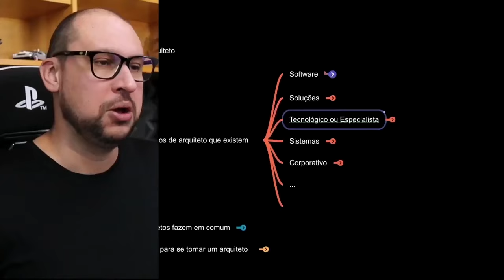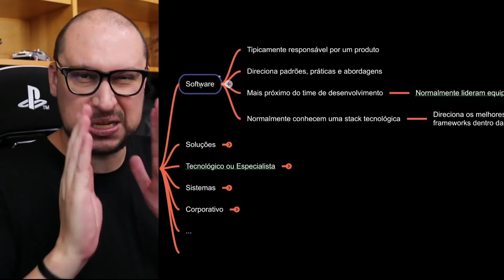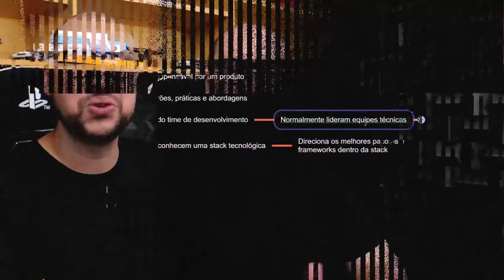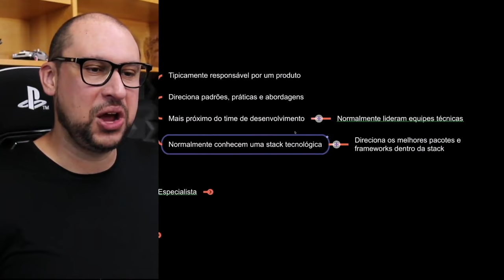Arquiteto de Software: Conheça um pouco mais do perfil deste profissional da Arquitetura de TI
O arquiteto de software ajuda empresas e projetos a lidar com diferentes tecnologias e versões de frameworks. Eles fornecem uma solução que possui longevidade e compatibilidade ao evoluir uma estrutura.

O arquiteto é especialista em definir qual tecnologia e versão usar e quais protocolos e bancos de dados consumir. A profissão é especializada e é uma opção de carreira, com faixas salariais dependentes da tecnologia e demanda do mercado.

O arquiteto de software não é alguém especializado em uma determinada tecnologia, como Java ou .Net, mas alguém que tem uma visão ampla além da compatibilidade de protocolos e pode agregar valor ao projeto definindo a tecnologia, protocolos, e bancos de dados a serem usados.

A demanda por arquitetos de software hoje em dia tem sido muito alta dentre as profissões no mercado de TI. Esta profissão é crucial para criar soluções que durem e tenham um grande impacto no mercado.

Neste vídeo detalhamos para você as principais características do arquiteto de software: principal responsabilidade, tarefas do dia a dia, relação do arquiteto de software com o time técnico, conhecimentos técnicos.